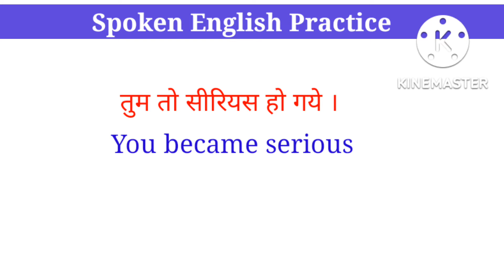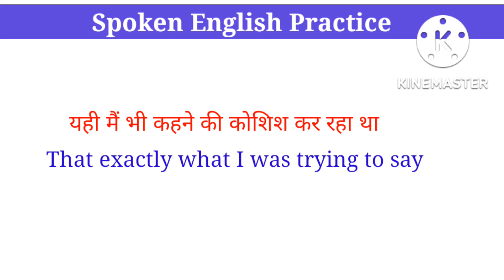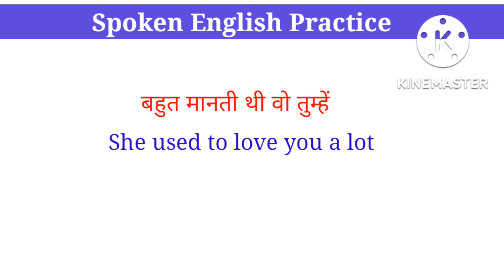Daily Use Short Sentences In English Day-5 ।। रोज प्रयोग होने वाले अंग्रेजी वाक्य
About:
In this video you will learn daily use sentences in Hindi and English. This video is for beginners who want to learn English through Hindi where you will find English sentences for daily use to use in your every day conversation.

1. daily use english sentence,
2. daily use sentences in english,
3. daily use sentences in hindi
4. daily use small sentences in english
5. daily life english sentences
6. daily use english sentences for kids
7. daily use sentences for beginners
8. daily use sentences in telgu
9. daily use small sentences in english
10. english sentences
11. short english sentences,
12. english sentence,
13. english for daily use,
14. daily english,
15. english conversations,
16. daily english sentence,
17. रोज़ बोले जाने वाले english sentence,
18. daily use sentences,
19. spoken english practice,
20. daily life sentences,
21. english conversation,
22. english speaking practice,
23. spoken english conversation,
24. english sentences for daily use,
25. daily english speaking practice,
26. english speaking course,
27. speak english fluently,
28. english for beginners,
29. english videos,
30. best video for spoken english
31. spoken english to hindi translation
32. Hindi to English translation
32. English to Hindi translations
33. रोज बोले जाने वाले English sentences
34. Roj bole jane Wale English sentences
35. छोटे छोटे अंग्रेजी वाक्य
36. रोज बोले जाने वाले अंग्रेज़ी वाक्य